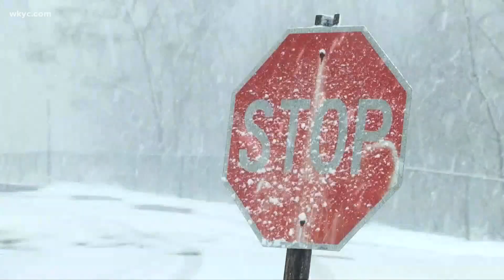USPS trucks lineup to pick up mail ahead of the holidays, shipping delays ahead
Your package or letter may not arrive in time for Christmas. NBC's Jay Gray has the story.